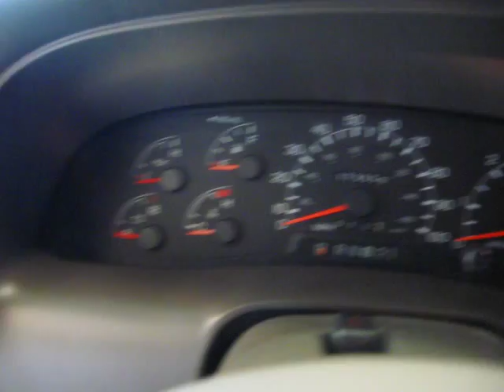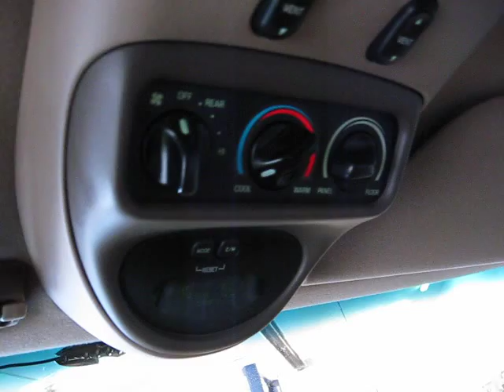2000 Ford Excursion with Lift Kit 4x4 S3687